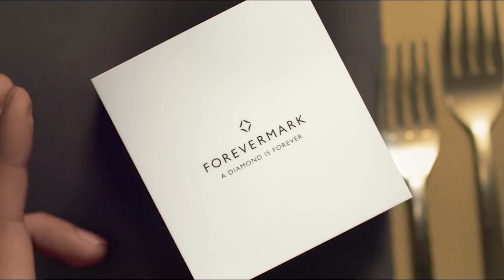Forevermark | The Great Indian Factory | Season 2 | Promo 2 | Discovery India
We all know that, a Forevermark diamond is rare, but ever wondered what process is followed to select the best from the rest? Watch The Great Indian Factory, Season 2, starting 11th Jan, 7:30 pm, only on Discovery and Discovery HD.

Check out how A.I has transformed our world in This is A.I

Check out TeamIndus, One Team, One Dream of chasing their destiny to be the first Indians on the Moon.

Check out the amazing moments of Running Wild with Bear Grylls as he takes Famous Celebrities into the wild with him: